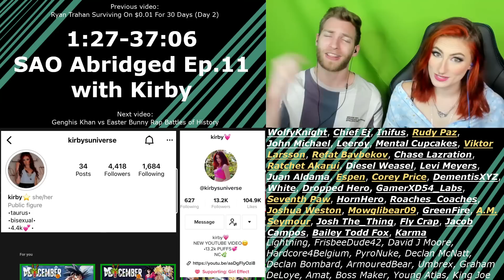KIRITO VS HEATHCLIFF!! SEASON 1 FINALE!! Reacting to "SAO Abridged Ep.11" with Kirby!